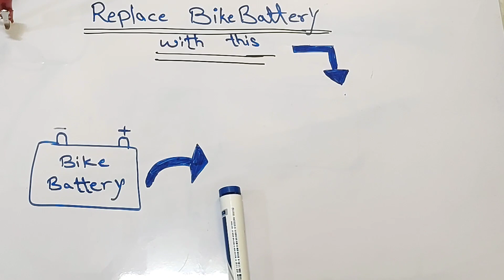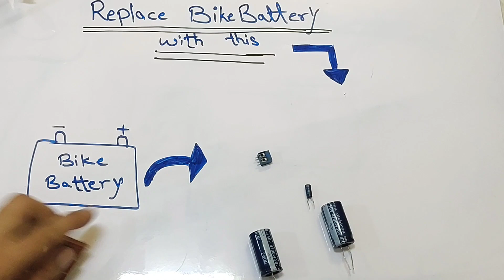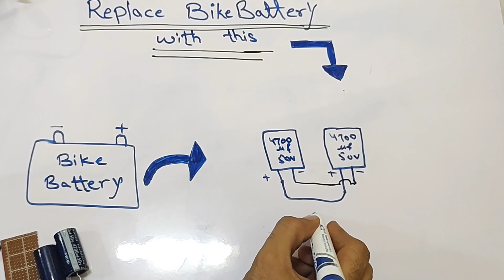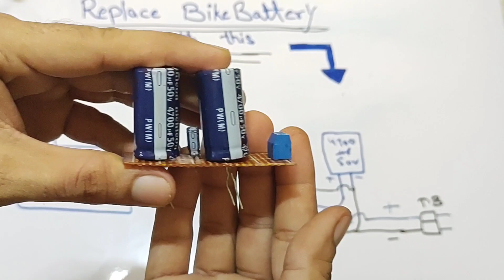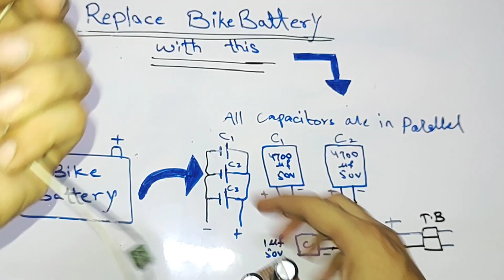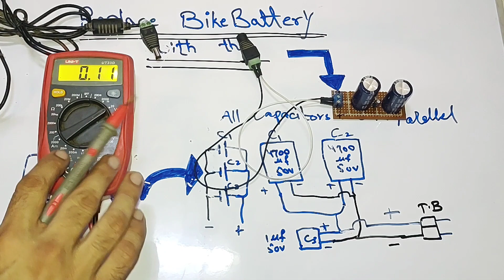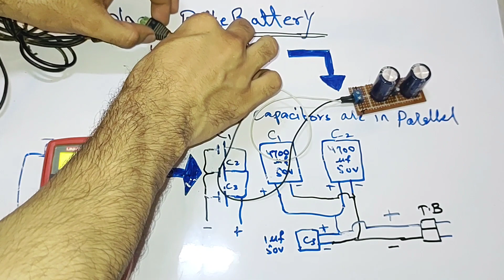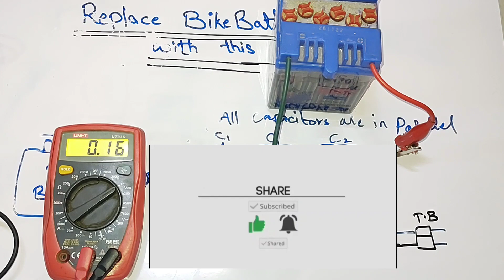Replace Bike Battery With this Simple Circuit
Replace Bike Battery with this simple circuit by ElectroTonics
Super Simple Upgrade for Your Bike Battery by electro tonics
Replacing Bike Battery with Capacitor II Lifetime Battery II
How to Make Capacitor Battery for Bikes at home | Replace Battery with Capacitors
Use capacitors in bikes instead of lead-acid battery, capacitor battery is long-lasting and lifetime. No need for any maintenance and special charging. You just make it easily at home using capacitors and install on the bike.
Here it capacitors values you should use:

Capacitors Values:
50v 4700uF --- 2
50v 1uF 1
For Honda 125cc, Yamaha, Suzuki 110, 150, and other heavy bikes
Capacitor Values:
50v 4700uF --- 2
50v 1uF 1

electro tonics